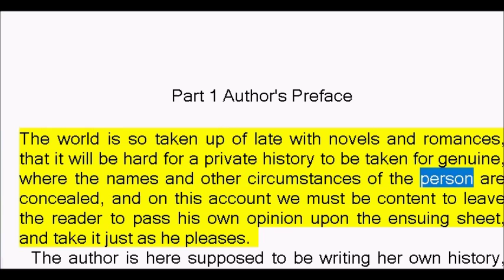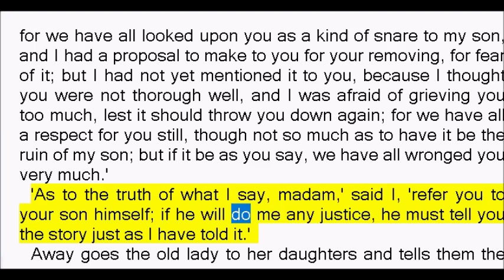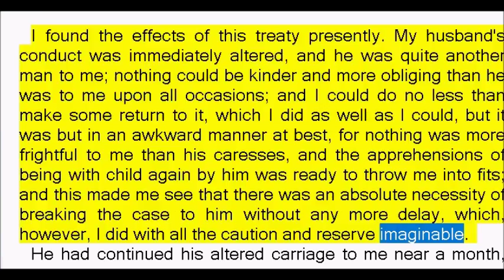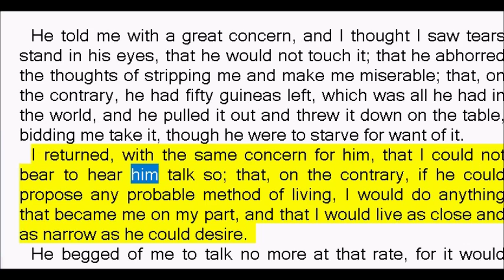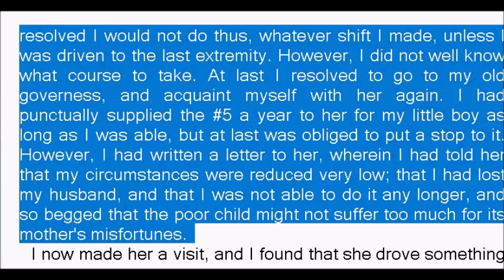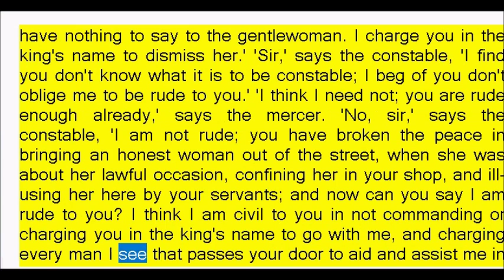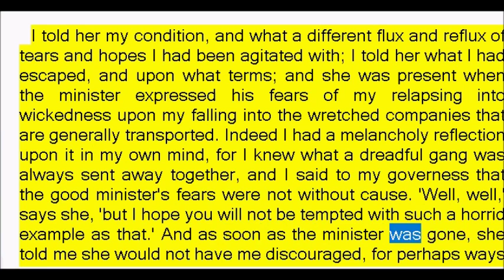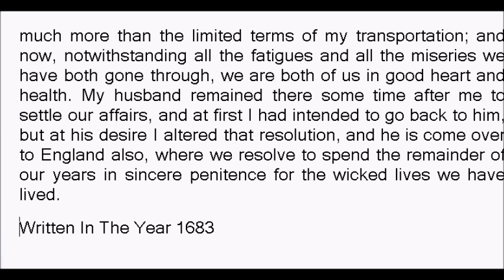Moll Flanders by Daniel Defoe (Book Reading, British English Female Voice)